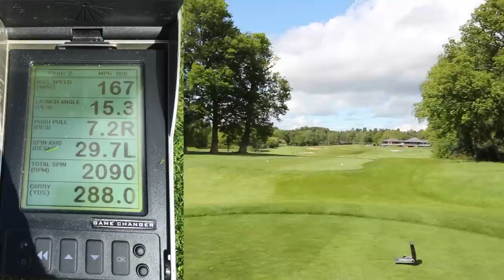SHANE LOWRY LONGEST DRIVE CHALLENGE